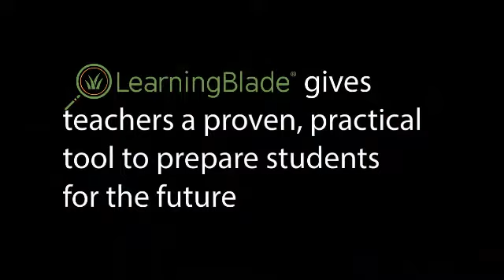Learning Blade User Testimonials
See how students, parents and school administrators see the value in increasing STEM career awareness and academic skills in today's middle schools.